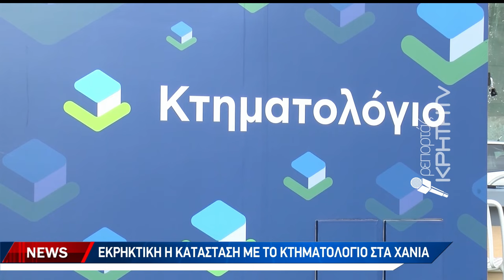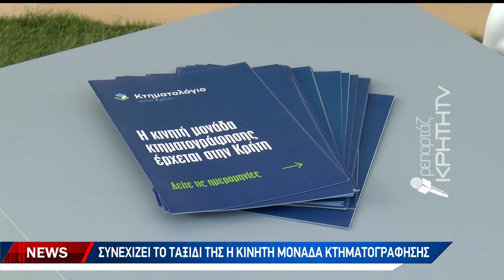Εκρηκτική η κατάσταση με το κτηματολόγιο στα Χανιά